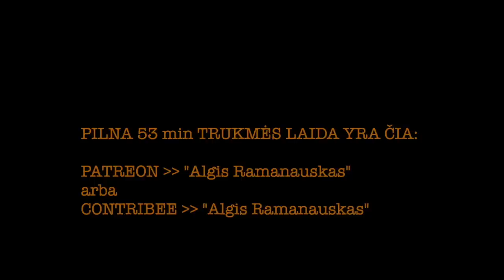Vaidas Saldžiūnas #2 20230613 Ukrainos [kontr]puolimas IŠTRAUKA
Vaidas Saldžiūnas nuo birželio jau tapo kassavaitiniu. Šiandien –– Ukrainos [kontr]puolimas
(Klaida video: sakau kad rašom 12 d., iš tikrųjų –– 13.)
PILNA LAIDA IR DAUGIAU TURINIO ČIA: